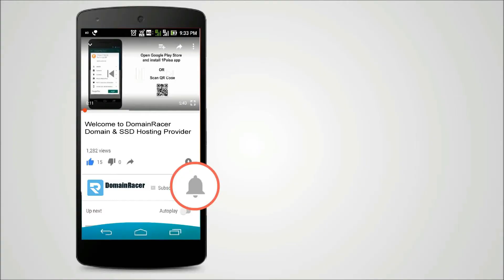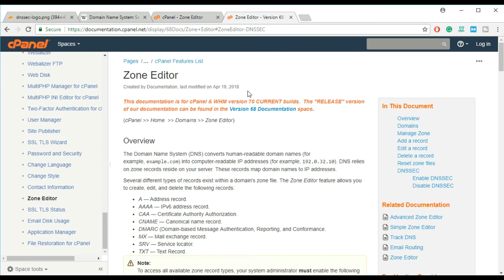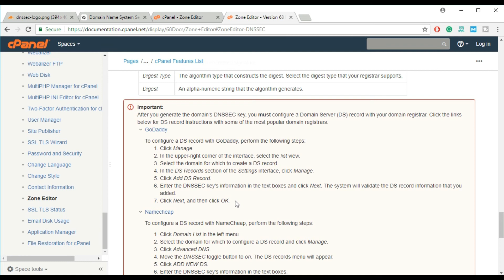Create DNSSEC KeyGen cPanel * * Setup Domain Security Record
How to Setup, Generate or Configure DNSSEC KeyGen cPanel?

dnssec cpanel,panel dnssec howto,dnssec cpanel plugin,enable dnssec cpanel,panel dnssec use,dnssec use case,should I use dnssec, how to use dnssec-keygen, how to use dnssec-signzone